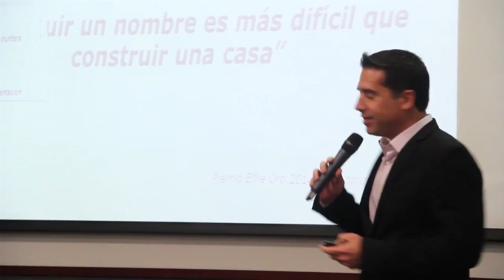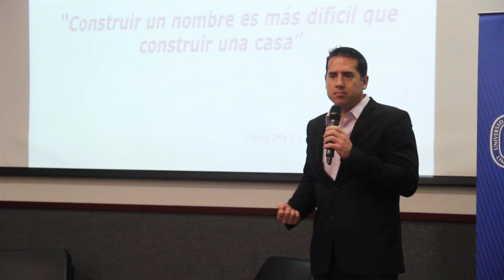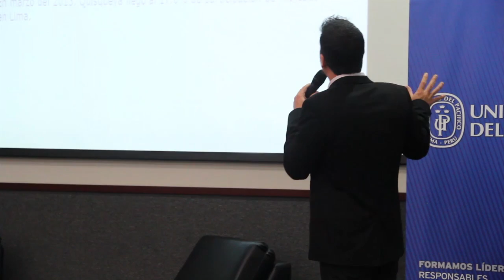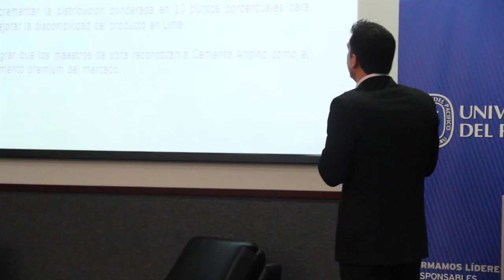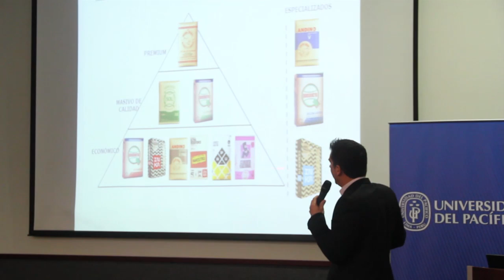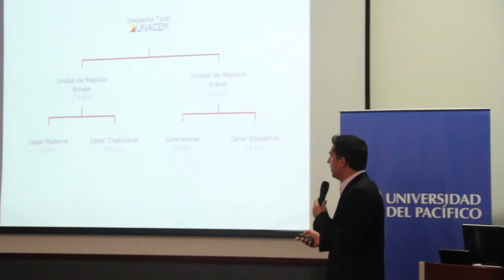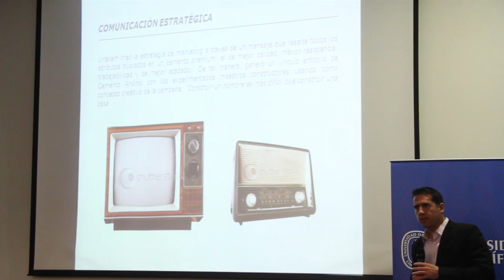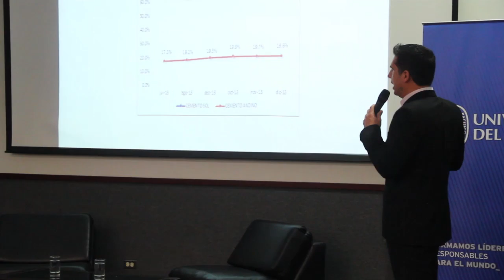Congreso Effie 2014: Cemento Andino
Caso Cemento Andino
Día 1